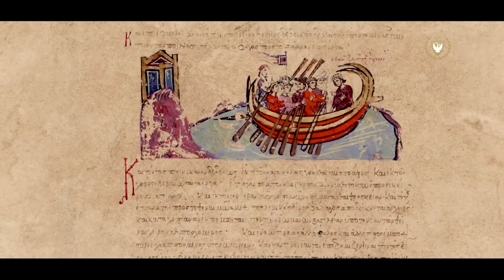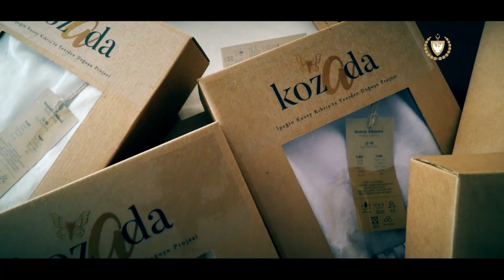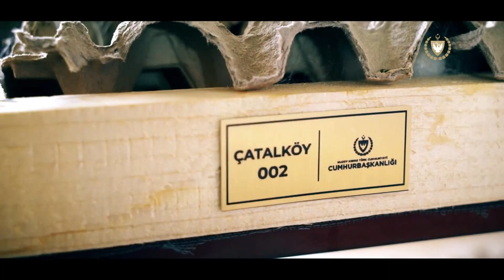Cumhurbaşkanlığı_Sibel Hanımefendi KOZADA Akçay İpekböcekçiliği Pojesi Lansmanı